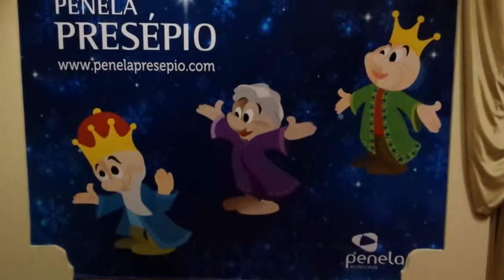Penela Presépio 2015, parte 2